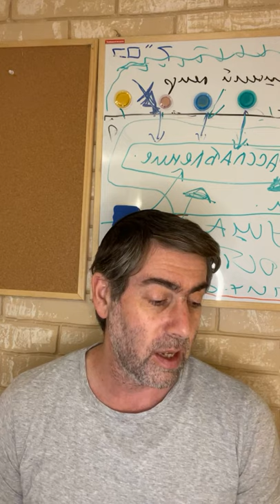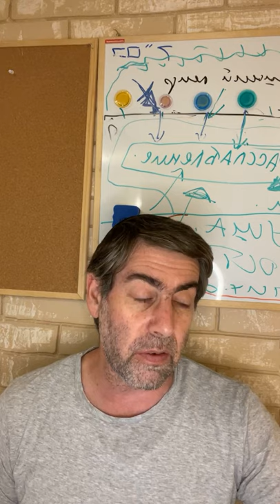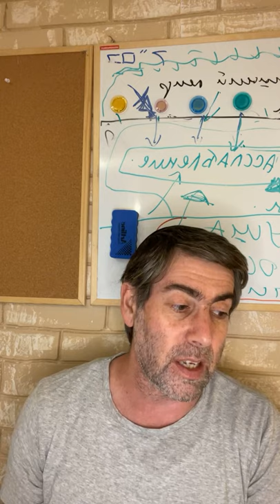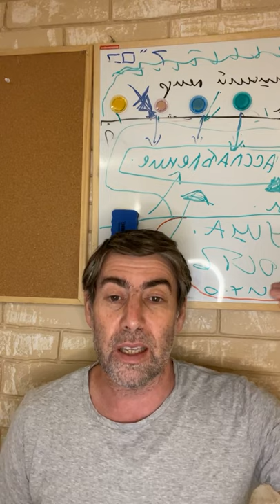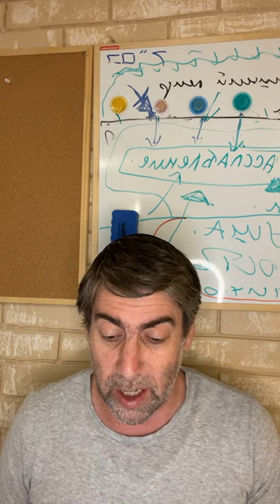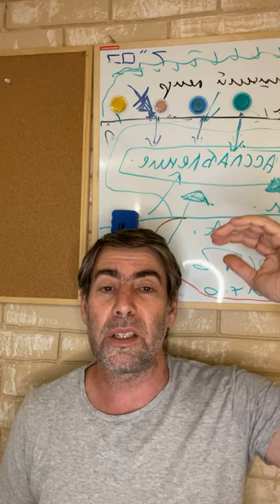✡ Ицхак Пинтосевич | Береги свою речь + "Краткая книга заповедей". Хафец Хаим. Урок 35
4. Выслушивание лашон-ара в случае, когда спрашивающий нуждается в информации

Человек имеет право слушать высказывание другого человека о третьем, если он нуждается в объективной информации по важному для себя вопросу (например, в случае вступления в компаньоны или при устройстве брака). Но при этом он должен помнить, что запрещено принимать порочащие чужую честь слова за полную и несомненную правду. Полученную информацию он может использовать в своем деле по усмотрению — с осторожностью, но не делая вне того дела никаких других выводов.
Также человек может выслушать неприятные слова о своем ближнем, чтобы попытаться воздействовать на того в лучшую сторону (например, когда говорят о каком-то неприятном происшествии, в котором участвовал его знакомый, показавший себя не самым лучшим образом). Но и тогда нельзя считать сказанное абсолютной правдой. Это не что иное, как предостережение («смотри, не спеши с ним породниться, проверь еще раз», «он хороший человек, но испытай его деловые качества», «поговори с ним и объясни, что так поступать нельзя, он тебя послушает»).
Йося Рубин искал напарника для съема квартиры. Друзья указали ему на Марка Штерна. Йося стал расспрашивать тех, кто имел опыт общения с Марком. Оказалось, что опыт общения у них отрицательный. Йося Рубин стал искать другого кандидата.

Наш Рубин не имеет право считать, что все, что он услышал о Марке Штерне, безусловная правда. Но отказать тому в компаньонстве, чтобы избежать лишних душевных и финансовых потерь, он может.

Отрывок из книги: Рав Зелиг Плискин. «Береги свою речь».

Надо слушаться
Рав Лейбл Гронер

За несколько лет до моей свадьбы, учась в Чикаго, я услышал там от одного еврея такую историю:

Когда Предыдущий Любавичский Ребе посетил в 1930-м году Чикаго, с ним встретился ортодоксальный еврей, отец парня, который стал сионистом и хотел совершить алию в Страну Израиля. Отец был против и всячески пытался его отговорить, но все его доводы и просьбы натыкались на глухую стену. Услышав, что в город приезжает Ребе, отец начал умолять сына повидаться с праведником и хотя бы выслушать его совет, и сын решил, что от него не убудет, если он сходит на встречу. Они пришли на аудиенцию, отец рассказал о семейных разногласиях, и Ребе ответил: "Пускай едет, но не сейчас".

Сын не послушался и сел на первый же корабль, направлявшийся в Страну Израиля. Вскоре пришла печальная весть: корабль со всеми тремястами пассажирами затонул. Отец был в отчаянии. Он пришел к Ребе, рыдая: ведь ясно, что Ребе видел надвигающуюся беду, он же ясно сказал парню, чтобы тот отложил путешествие! Почему же Ребе не раскрыл, что произойдет?! Он бы спас сотни жизней!

Ребе ответил очень жестко: "Иногда мы говорим что-то, но не знаем, почему; но именно так мы видим все Наверху. И если не послушаться, будет гораздо хуже".

Спустя годы после того, как я услышал эту историю, ко мне обратился один бизнесмен, который хотел посоветоваться с Ребе. Я передал его вопрос, и Ребе сказал, что ответит только в том случае, если бизнесмен пообещает выполнить указания, потому что, если он проигнорирует совет Ребе, для него будет хуже, чем если бы он вообще не спрашивал. И Ребе добавил, что бизнесмен не должен знать, что Ребе просит об обещании послушаться. Раздумывая, как добиться от бизнесмена, чтобы он пообещал послушаться, не подозревая о том, что этого требует Ребе, я вспомнил историю о Предыдущем Ребе и рассказал ее бизнесмену. Услышав историю, бизнесмен понял намек и тут же дал слово, что сделает все, что Ребе ни скажет.

Через несколько месяцев он позвонил мне с огромной благодарностью за то, что я добился от него обещания. Не дай он обещание, он бы ни за что не стал выполнять совет Ребе, настолько бессмысленным показался ему этот совет. Но нарушить свое слово для него было немыслимо. Как выяснилось впоследствии, если бы он не последовал совету Ребе, он бы погорел на большую сумму.

А когда я рассказал Ребе, как мне удалось сподвигнуть того бизнесмена дать обещание, Ребе меня очень поблагодарил, потому что эту историю о своем тесте он еще не знал.

Перевод Якова Ханина

Рав Лейбл Гронер на протяжении более чем сорока лет был личным секретарем Любавичского Ребе.